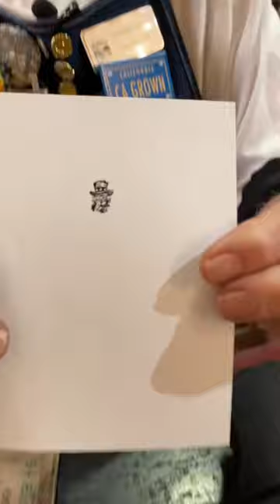We want YOU to watch this video of Howard printing Uncle Sam (born September 13, 1766)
Well this is probably our most patriotic video so far and we want YOU to watch this video because today, September 13th, is Uncle Sam Day! On this day in 1766, Sam Wilson was born. He was a meat packer from New York who supplied containers of meat to soldiers during the War of 1812. Since the boxes and barrels were labeled “U.S.,” soldiers started to say the food came from Uncle Sam.

The image of Uncle Sam has evolved from the first depiction published in Harper’s Weekly in 1861. The depiction of Uncle Sam that we are more familiar with is the one for military recruitment during the First World War.

For today, Howard letterpress printed one of the smallest electrotypes (a copy of a woodcut) that we have in our print shop exhibit. This cut made sometime 80-100 years ago, depicts Uncle Sam with the iconic beard and wearing a starred top hat. Because of its size, less than an inch square, it is a careful balance between printing a good impression and crushing the cut. This would have been used in publishing in the newspaper for military service recruitment.